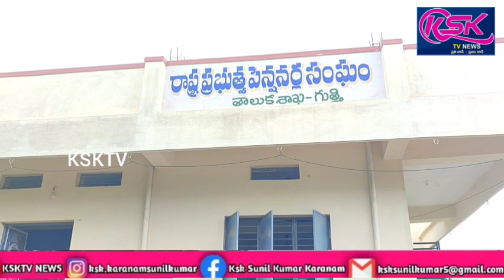గుత్తి పెన్షనర్స్ భవనంలో ఓటు విలువ తెలుసుకో భవిష్యత్తును కాపాడుకో అంశంపై అవగాహన.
అనంతపురం జిల్లా గుత్తి పట్టణంలోని పెన్షనర్స భవనంలో బుధువారం పెన్షనర్స్ నాయకులు అబూబకర్,కుల్లాయి బాబు అధ్యక్షతన భారత ఎన్నికల సంఘం ఆదేశాల మేరకు ఎలక్షన్ నోడల్ అధికారి  జి.వి.రాజ్ కుమార్,మంజునాథ్ ఆధ్వర్యంలో ఓటు విలువ తెలుసుకో..భవిష్యత్తు ను కాపాడుకో అనే అంశంపై అవగాహన కార్యక్రమం నిర్వహించారు.ఈ సందర్భంగా నోడల అధికారి  జి.వి.రాజ్ కుమార్ మాట్లాడుతూ ఎన్నికల కమిషన్ మార్గదర్శకాల ప్రకారం 80 సంవత్సరాలు దాటిన వారు ఇంటి నుండి ఓటు వేయవచ్చు అని తెలిపారు.ఓటు హక్కు ప్రతి ఒక్కరూ ఉపయోగించు కోవాలని తెలిపారు.ఈ కార్యక్రమంలో నోడల్ ఆఫీసర్ జి.వి.రాజ్ కుమార్ ,పెన్షనర్స్ అసోవియేషన్ ప్రెసిడెంట్ అబూబాకర్, అసోసియేట్ వైస్ ప్రెసిడెంట్ స్వర్ణంబ,అదనపు కార్య దర్శి జేన్నే కుల్లాయిబాబు,కోశాధికారి ఫక్రుద్దీన్ ,పెన్షనర్స్ సభ్యులు పాల్గొన్నారు.